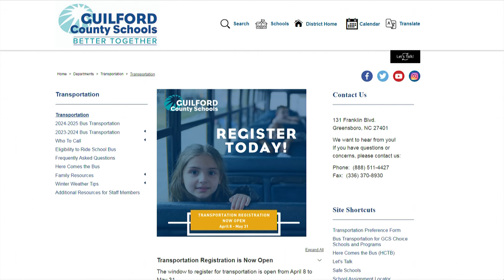Sign your GCS student up for transportation soon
The deadline is May 31st.